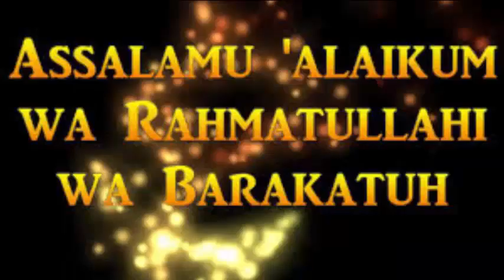Vitamin E/ Top3 health benefit of vitamin E/Deficiency of vitamin E/vitamin E ky faedy home remedy